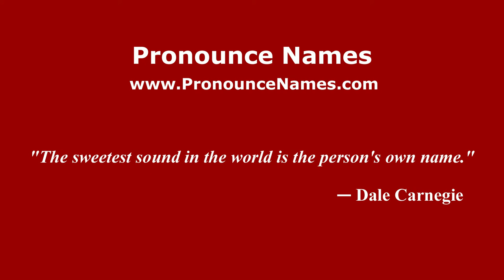How to pronounce Hourya Sinaceur (Arabic/Morocco) - PronounceNames.com